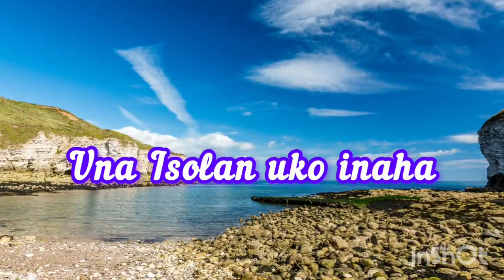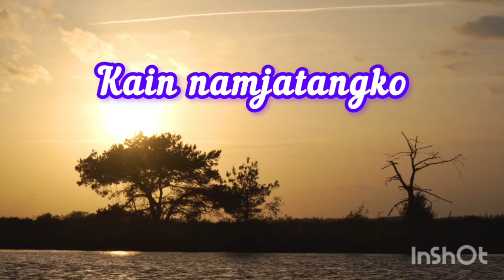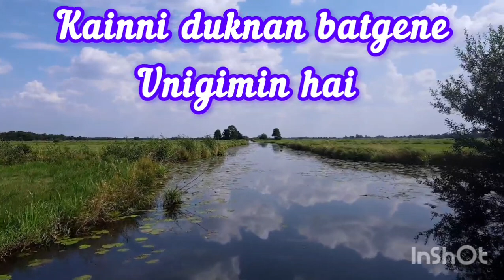Katchap'lani Ong•jawama?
Edit with InShot This Song was created on 1st May 2024. Description Link is giving here- @crundenrangsamarak9325